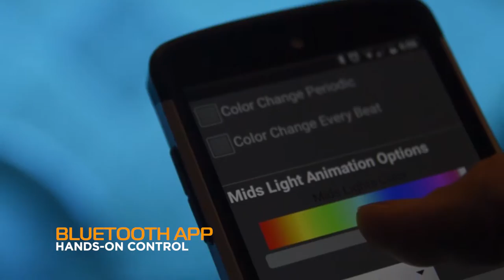ViVi Music LED Controller - ZERO Programming for Sound Reactive Lightshows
Live on Kickstarter!... and it was a success!  Thanks to our supporters!

The ViVi Music LED Controller is changing the future of live lighting control with real-time tracking of any song seamlessly through its exclusive VibeSync™ technology. NO SETUP or PROGRAMMING required.

ViVi has been designed for use anywhere - in your home, at your venue, in your car, or even on you! ViVi is small enough to fit in your pocket and powerful enough to light up a stage.